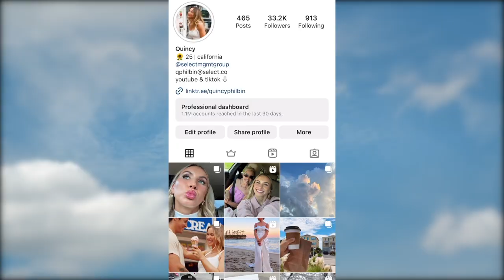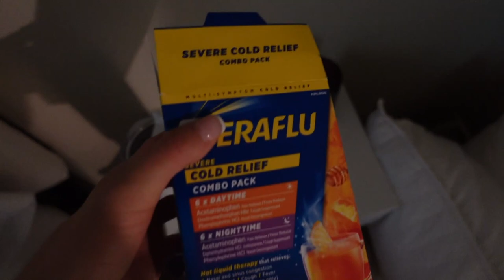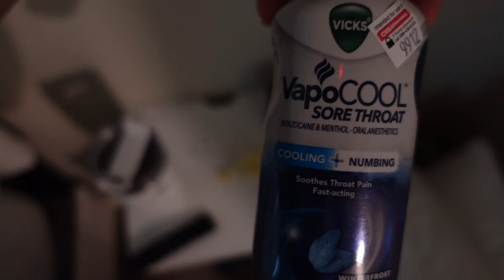Weekend in Clemson, South Carolina | VLOG